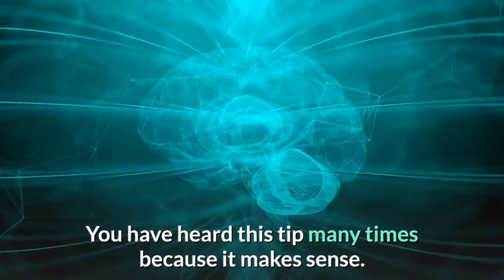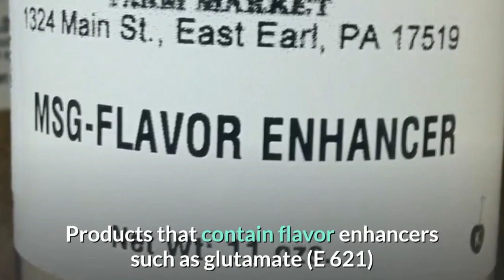How To LoseWeightFast ⏩ Lose Weight Without Giving Up Your Favourite Food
Tea Burn🍵
The world’s first and only natural proprietary, patent-pending formula, that when combined with tea, can increase both the speed and efficiency of metabolism.

Ancient American Formula That Melts 1LB FAT Discover Now ⤵️⤵️⤵️

Resurge is the only product in the world that contains the 8 special nutrients in the exact amounts shown to help improve deep‑sleep in both women and men

BioFit Review
Learn How To Lose Weight Fast Without Giving Up Any Of Your Favorite Food 🥝

A Million Dollar
5 Tips for Healthy Teeth👇🏻

Do This 60 Seconds Dental Trick Before
Going to Bed Tonight To Rebuild Your Teeth
and Gums And Get Rid of Tooth
Users Say It’s Better Than Implants:

Find Out How Much Weight You'll Lose With Our Simple Keto Meal Plan
Get Your Custom Keto Plan Now

This will only help support and grow my channel & I truly appreciate you for being here!